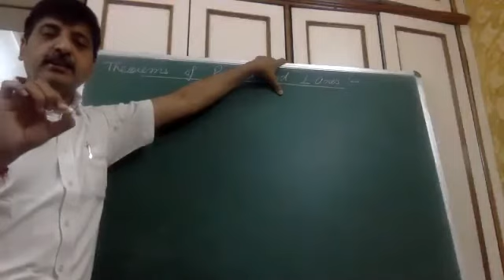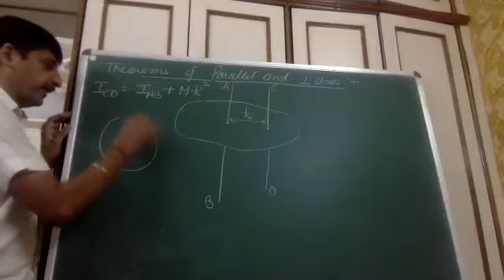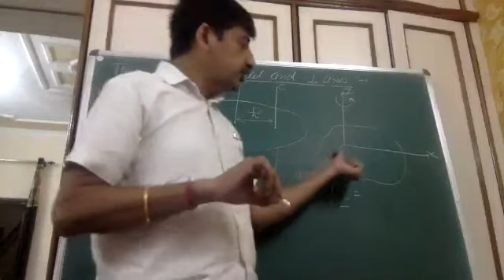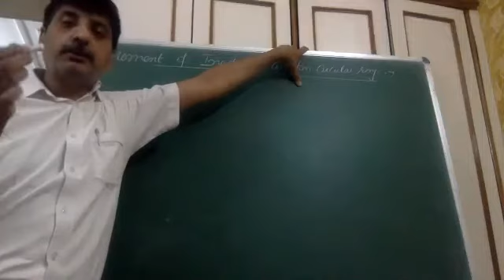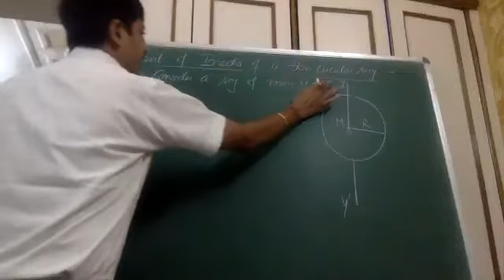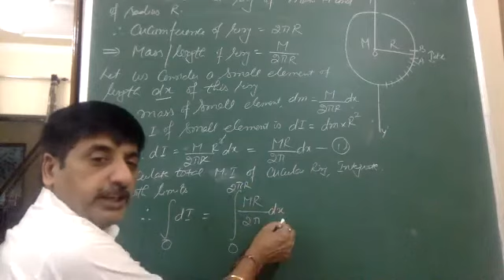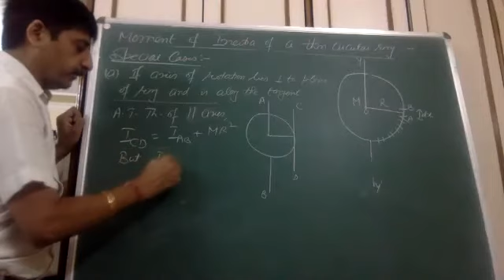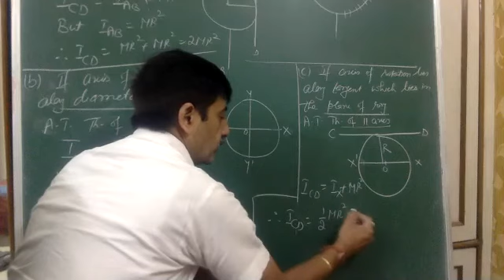MOMENT OF INERTIA OF CIRCULAR RING 24:9